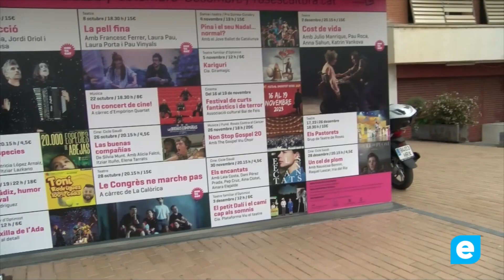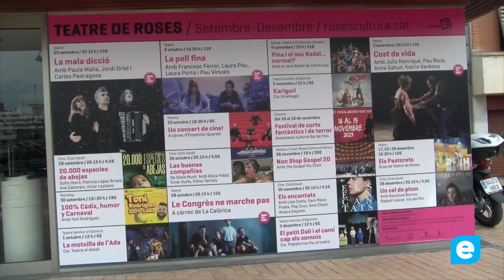Roses presenta la programació de tardor del Teatre Municipal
Roses ha presentat la programació de tardor del Teatre Municipal que arrencarà dissabte 23 de setembre amb La mala dicció, última peça de l’exitosa Trilogia del lament escrita per Jordi Oriol i dirigida per Xavier Albertí,
El 8 d’octubre, serà el torn de La pell fina, la nova comèdia del tàndem de dramaturgs Carmen Marfà i Yago Alonso

Com a plat fort el Municipal de Roses serà un dels primers teatres a acollir la darrera creació de la companyia La Calòrica, que després d’èxits rotunds com Els Ocells o De què parlem mentre no parlem de tota aquesta merda, presenta la seva darrera producció, Le congrès ne marche pas.

L’Associació Cultural Optimist continua apropant el teatre al públic familiar amb sessions mensuals

El Teatre Municipal igualment aquesta temporada es converteix en una sala de cinema amb el Cicle Gaudí i el Festival Bai De Fest

Diferents associacions del municipi oferiran també durant aquesta temporada diferents propostes dirigides a la recaptació de fons